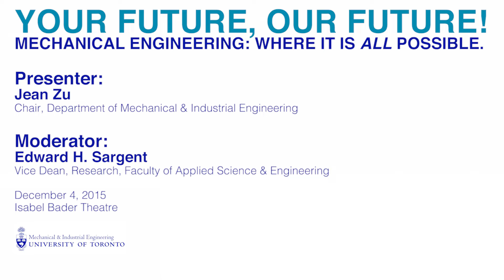Your Future, Our Future: Full Panel Discussion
Mechanical & Industrial Engineering brings cutting edge research to the world, in an effort to enhancing your life and longevity. Now, in recognition of 125 years of Mechanical Engineering, we take a closer look as leading industry members join us for a lively discussion to examine the application of our research in Mechantronics, Bioengineering and Sustainable Energy.

Moderator
University Professor Edward H. Sargent
Canada Research Chair in Nanotechnology
Vice Dean, Research, Faculty of Applied Science and Engineering

Research Panelists
Professor Goldie Nejat (MechE 0T1, PhD 0T5)
Canada Research Chair in Robots for Society
Director of the Autonomous Systems and Biomechatronics Laboratory (ASBLab)
Director of the Institute for Robotics and Mechatronics (IRM)
Department of Mechanical and Industrial Engineering

Professor Craig Simmons, (MIE 0T0)
Canada Research Chair in Mechanobiology
Department of Mechanical & Industrial Engineering
Institute of Biomaterials & Biomedical Engineering

Professor David Sinton, (MIE 0T3)
Associate Chair of Research

Industry Panelists
Mitesh V. Badiwala, MD, PhD, FRCSC
Surgical Director
Heart Transplant Program, Peter Munk Cardiac Centre
Toronto General Hospital

Ted Maulucci (MechE 8T9)
Chief Information Officer (CIO), Tridel Corporation

Chris Twigge-Molecey,(MechE MASc 6T9, PhD 7T2)
Senior Advisor, Hatch Limited